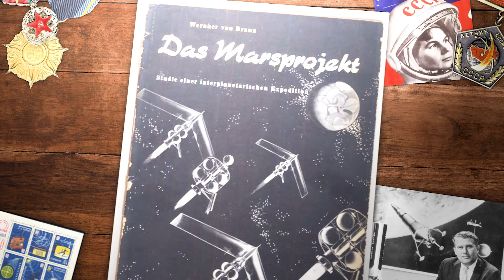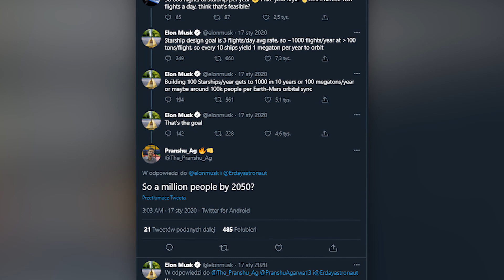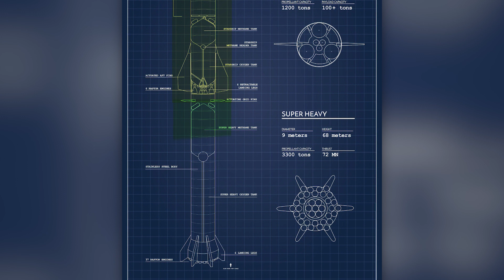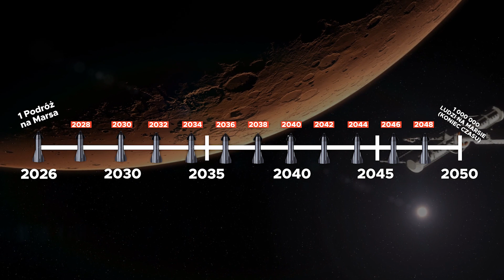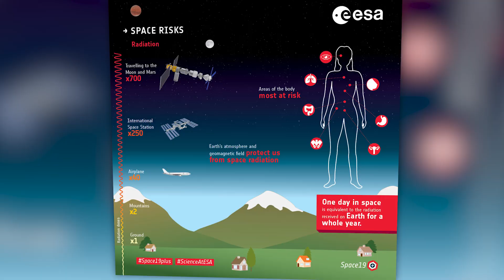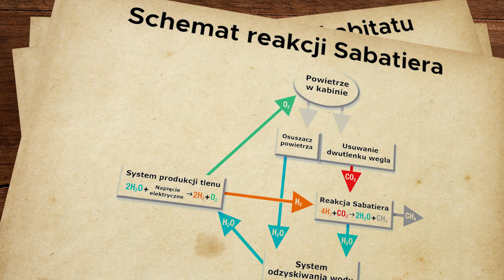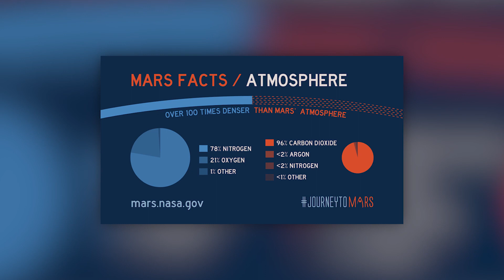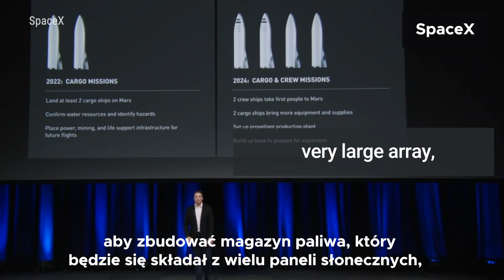Kiedy i jak POWSTANIE BAZA NA MARSIE?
🌍 OPIS 🌍

Plany lotów na marsa istnieją już od 1952 roku kiedy to dawny nazista Wernher von Braun wydał swoją książkę pod tytułem ,,Projekt Mars”, który zakładał właśnie zabranie ludzi na czerwoną planetę do 1952 roku. Pomysł ten był niezwykle ambitny, a ten dawny niemiecki konstruktor śmiertelnie niebezpiecznych rakiet V2, był jedną z kluczowych postaci, które przyczyniły się do tego- żeby powstało NASA i ludzie wylądowali na księżycu. Jego plany co do podboju czerwonej planety nie zostały jednak ciepło przyjęte z uwagi na bariery technologiczne, a ten do końca swojej kariery nigdy nie spełnił tego największego marzenia- W końcu nie ma co się dziwić, pomysł ten był niedopracowany do tego stopnia, że o ile ludzie przetrwali by podróż, tak po dotarciu do czerwonej planety- skrzydła ich pojazdu nie umożliwiłyby im bezpieczne wylądowanie z uwagi na fakt, że oszacowana gęstość marsjańskiej atmosfery była ponad 10 razy mniejsza niż przypuszczano.

Elon Musk, perseverance, nasa, łazik, spaceX, starship, baza mars, ciekawostki, ciekawe, mars, misja kosmiczna, ludzie na marsie, technologia, popularne, fakty